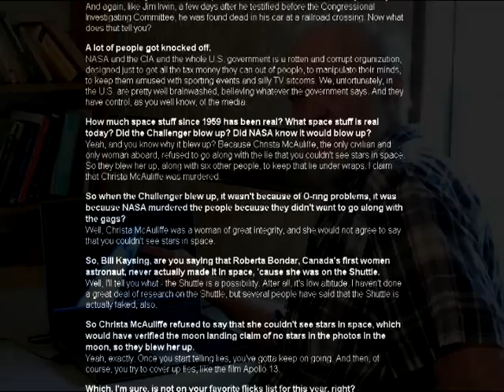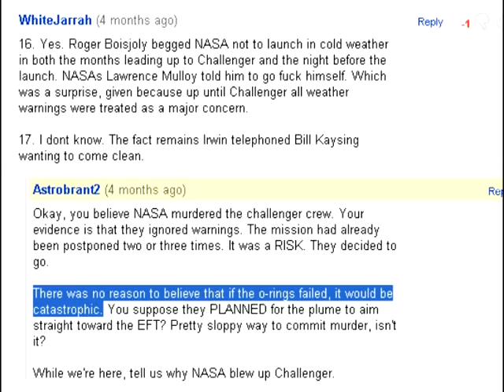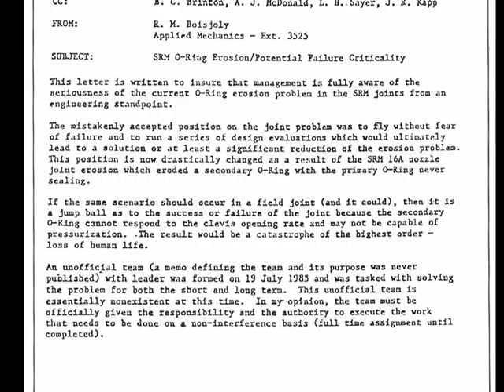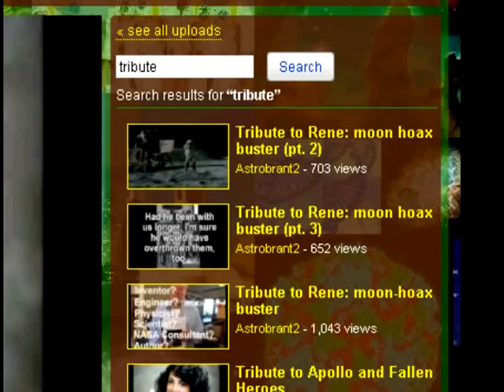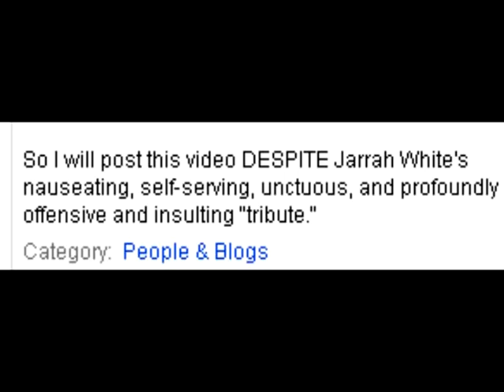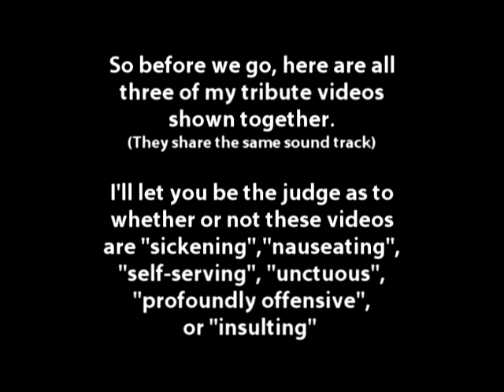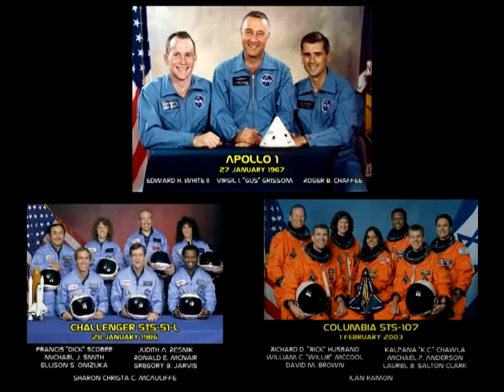Jarrah White GENUINELY Mourns The Fallen Astronauts. PART 2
Originally released February 22nd 2010

Because the odds are that Astrobrant2 will not approve of my comments in response to his despicable, untrue and libelous accusations about me regarding the fallen crews of Apollo 1, Challenger and Columbia, I feel I should defend myself through this video.

Astrobrant has repeatedly accused me in forums and now in video of exploiting the deaths of astronauts for personal gain. He has even attacked my tribute videos made in honor of the fallen astronauts - without even seeing the videos in question!

If there is anyone who is exploiting the deaths of astronauts for personal gain, it is Astrobrant2 and all propagandists like him. They have used the deaths of the Apollo 1, Challenger and Columbia crews to fuel their irrational hate campaign against anyone who disagree with them.

RIP

Virgil Ivan "Gus" Grissom
Edward Higgens White Jr.
Roger Bruce Chaffee

Francis Richard "Dick" Scobee
Michael John Smith
Ellison Shoji Onizuka
Judith Arlene Resnik
Ronald Ervin McNair
Gregory Bruce Jarvis
Sharon Christa Corrigan McAuliffe

Richard Douglas "Rick" Husband
William Cameron "Willie" McCool
David McDowell Brown
Kalpana "K.C." Chawla
Michael Philip Anderson
Laurel Blair Salton Clark
Ilan Ramon